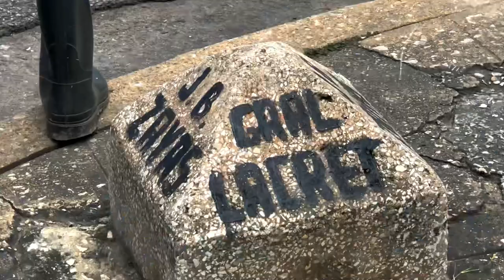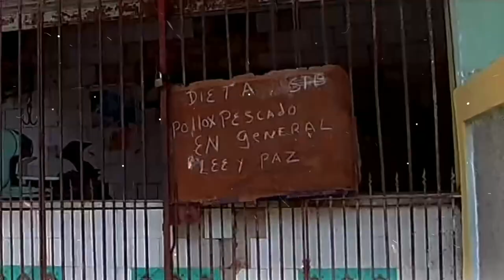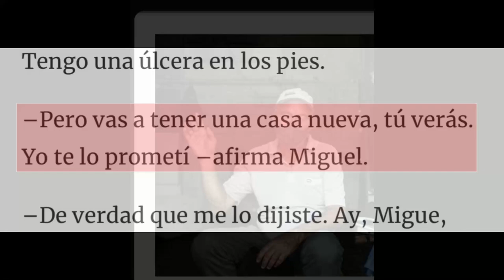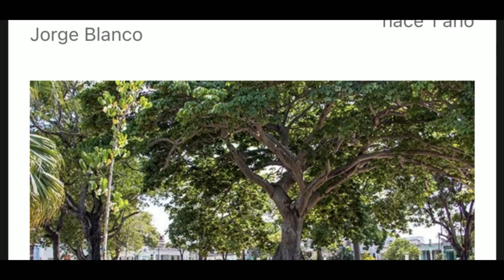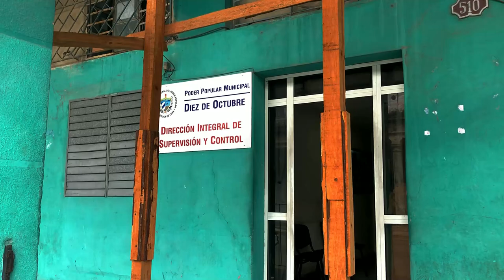ASÍ ESTÁ EL BARRIO DE CELIA CRUZ EN CUBA: *SANTOS SUÁREZ*😱🥺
ASÍ ESTÁ EL BARRIO DE CELIA CRUZ EN CUBA: *SANTOS SUÁREZ*😱🥺. LA REALIDAD DE ESTE BARRIO DE CUBA TE SORPRENDERÁ 😱🥺

ACCEDE A:
👉Micrófonos que uso :
👉Cámara que uso
👉Aro de luz que uso
Puedes donar lo que sea para ayudar al canal 🙏🙏 a esta cuenta👇👇👇👇
Si quieres conocer mi lado divertido🤪
‼️VISITA MI CANAL DE COMEDIA
"YAMI’S SHOW‼️